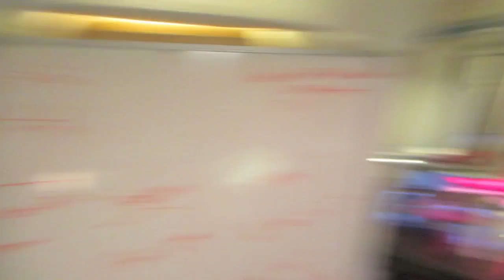Dude... I Might Actually Be A Genius!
I'm a Video Blogger on a mission to make the world a better place, one video blog at a time.

Bitcoin Wallet: 17sh9whk55j3hNDK8fgxgdaoNiiwmxHwGj

Address: 116 West Columbus Street, Canal Winchester Ohio 43110
We love to receive fan mail... but please don't swing by without a warning.  I'm sure you understand:)